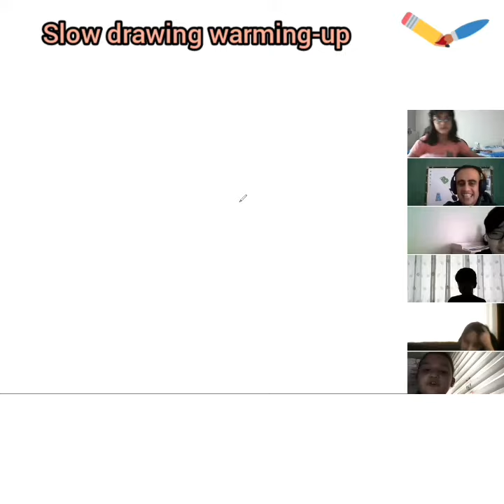online Warming-up / Slow drawing